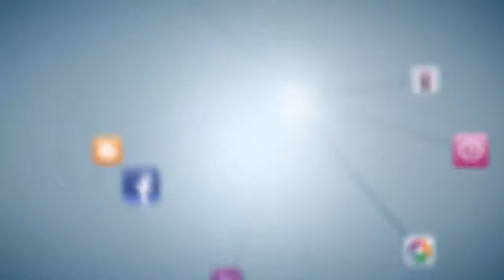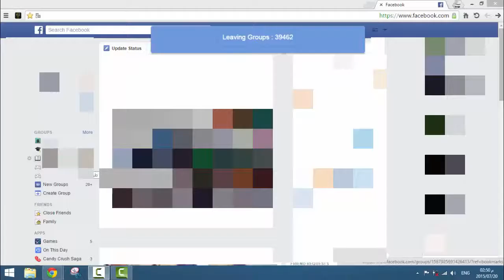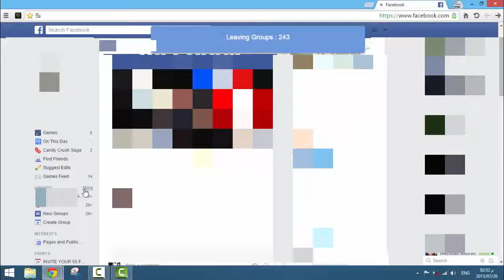الحلقة 206 مغادرة جميع المجموعات في الفيسبوك دفعة واحدة